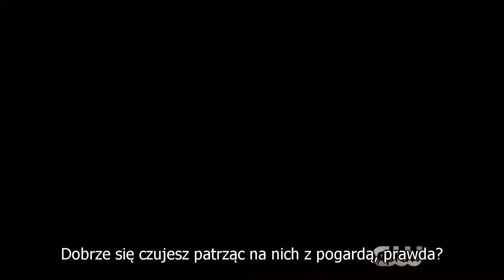Supergirl - 2x20 (City of Lost Children) - Zwiastun [Napisy PL]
Pozostały trzy odcinki. Supergirl, w poniedziałek na The CW.